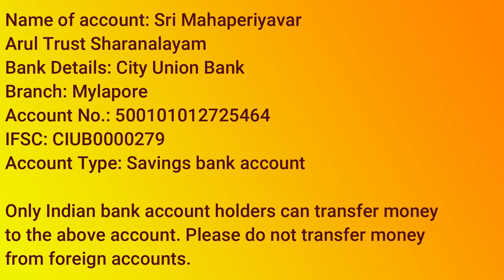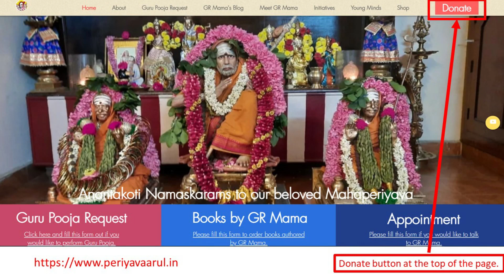Sharanalayam Update for Non Tamil speaking devotees and overseas devotees.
Mahaperiyava Sharanam

2022 Sharanalayam Calendar Online Order form (for devotees located in India)

India devotees: Please note that you are requested to complete the online payment and then fill the form because you have to fill out the transaction ID associated with the payment.

2022 Sharanalayam Calendar Online Interest form (for OVERSEAS devotees)